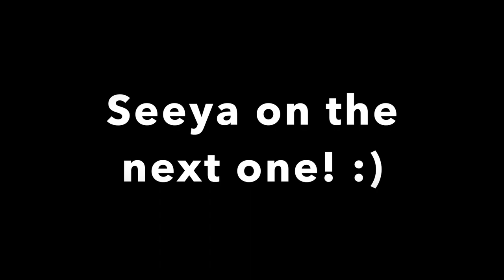Abandoned Tin Mine Explore - Wheal Trewavas Mine Cornwall UK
In this video I explore the remains of Wheal Trewavas Abandoned Tin Mine in Cornwall United Kingdom

This was an amazing explore with plenty of surprises along the way

Please bear in mind that I do these explores so that you don't have to! urban exploration can be a dangerous hobby, so if you decide to visit this place  please ensure you take relevant safety equipment and exercise caution all of the time

Perched precariously on the cliffs to the east of Trewavas Head are the two engine houses that form the remains of Wheal Trewavas mine. The mine worked four copper lodes which ran in a south easterly direction under the sea bed. These were the North Lode; Sowan Way Lode; Trewavas South (Old) Lode and Nimble Cutter Lode. There was also a tin lode which ran across the other lodes in an east to west direction. Three shafts were sunk:

Old Engine; New Engine or Roger's was named after the 1838 pumping house with its 45 inch engine a couple of hundred yards to the east. The final shaft was Diagonal Shaft reaching 600 feet down and out under the sea. This incorporated a 70 inch pumping engine which replaced that of New Engine Shaft.

The western engine house features a large circular stone platform which is a good example of a capstan round or manual capstan plat which is apparently sometimes used by Culdrose helicopter pilots for landing practice.

The operation ran between 1834 and 1846 and was a moderately succesful mine employing around 160 men and bringing up around 17,500 tons of copper ore valued at over £100,000 in those days. The mine was eventually flooded and abandoned. It is likely this was allowed to happen due to the diminishing yield making it unviable to continue mining. In fact it has been suggested that at the end of Wheal Trewavas' years the dividend was being paid out of bank overdrafts.

Because of the way the engine houses cling to the cliff side the walls on the seaward side of the engine houses are significantly taller to compensate for the slope.

The present day site is well worth a visit although a degree of caution is advised owing to the precarious position and the fact the engine houses are in a fairly bad state of repair.